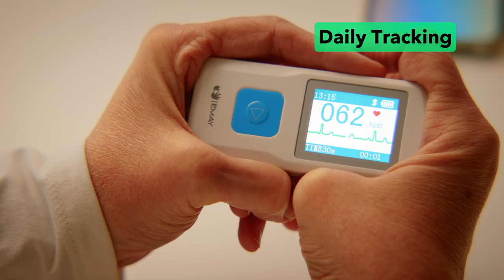EMAY Portable ECG Monitor (3 in 1)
EMAY Portable ECG Monitor is a stand-alone EKG device that helps you track your heart health anytime anywhere. It records and displays 30s EKG and heart rate real-time. You don't have to connect a smart phone before using, which allows you to captures the events faster. With the intuitive App, you can download the data, review the waveform second by second and share the professional review with your cardiologist for better analysis.